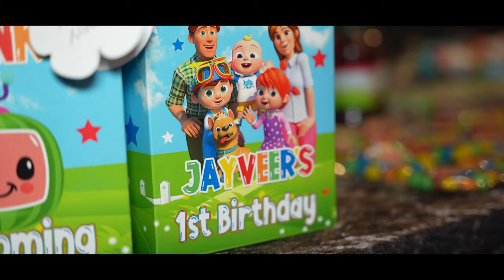Jayveer Randhawa Birthday Highlight Video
21st  May 2022
Happy 1st Birthday
4K